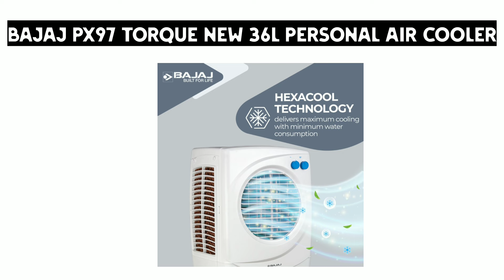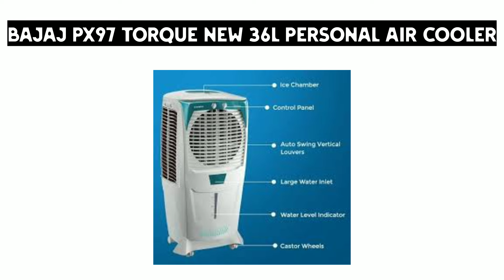Best Parsanal Cooler In India 2024 √ Bajaj PX97 Torque New 36L Personal Air Cooler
purchase any of the product through these links. The price of the product will not be changed but we can get some commission for that which may help our YouTube channel. I am confidently recommended you all the products given below because I detail researched all these products

Bajaj PX97 Torque New 36L Personal Air Cooler For Room| DuramarinePump| 3-Yr Warranty| TurboFan Technology| Powerful Air Throw| 3-Speed Control| Portable Air Cooler For Home| White